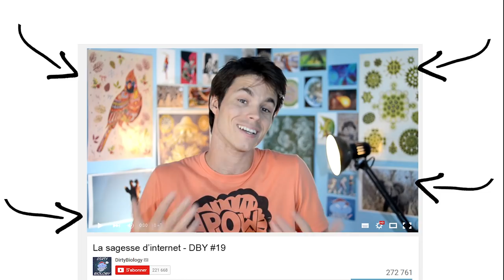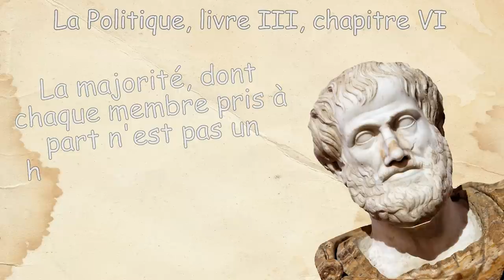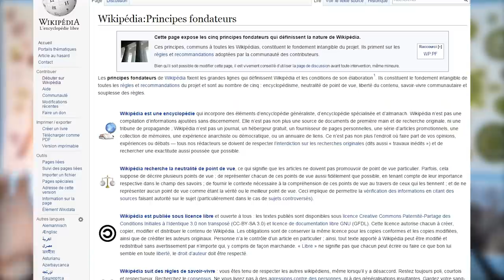La sagesse de YouTube - DBY #19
Sur YouTube, il n'y a que des gens incultes... vraiment ?